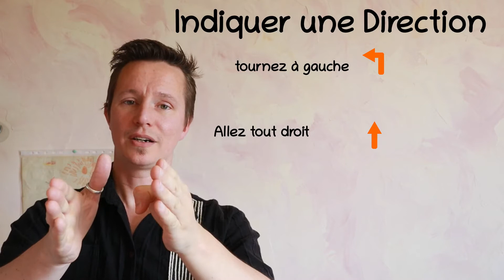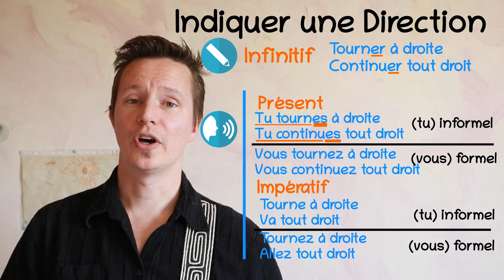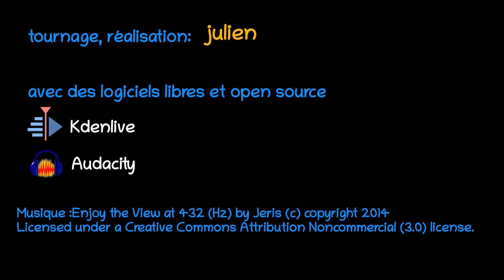retours Semaine 8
Here you'll get feedbacks about our discussions from week 7 and informations about next week.
Video quality can be improved by hitting the settings button.
Subtitles are in English only.